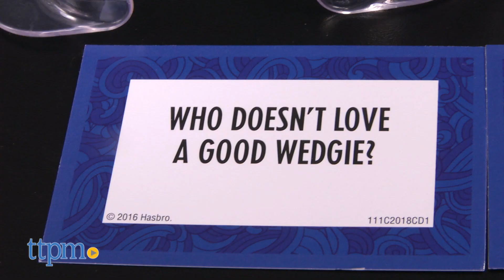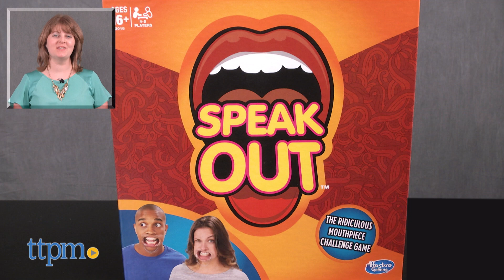Speak Out from Hasbro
The new party game Speak Out is quite a mouthful! Players take turns wearing a special mouthpiece and trying to get their teammates to guess what they're saying! Wearing the mouthpiece makes it hard to talk and that's the point! Can you guess what Jenn and Laurie are trying to say in this video? For full review and shopping info

Product Info:
What did you say? That's the question you'll be tasked with answering when you play the new party game Speak Out. The game comes with five mouthpieces, 200 double-sided cards, and a timer. On your turn, you have to put a mouthpiece in your mouth, flip over the timer, draw a card from the deck, and read it out loud. That's a little difficult to do when you're wearing the mouthpiece. Phrases include "Who doesn't love a good wedgie?", "I got fired from the boy band", and "Princess fairytales bore me".

Your teammates must correctly guess what you're saying in order to earn the card. You can repeat the phrase as often as needed and "talk" with your hands but no miming! You can also pass if your teammates just aren't getting it, however, the other team earns that card if you do. Once your team guesses correctly, put the card in front of you and draw another card. Keep going until the timer runs out. Now it's the other team's turn. After each player has taken two turns, the game is over. The team with the most cards wins.